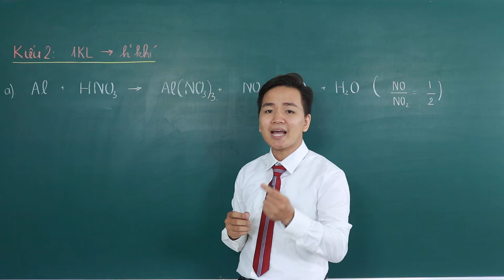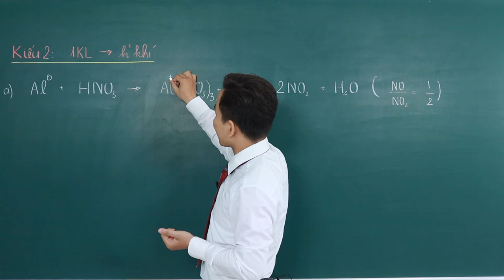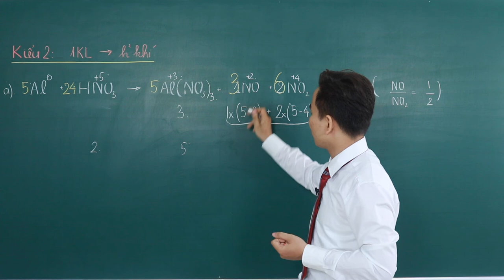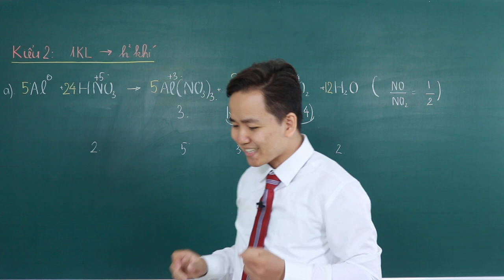[ Hóa 10 ] || Cân bằng Phương Trình Oxi Hóa Khử Kiểu 2 || Minh Myelin